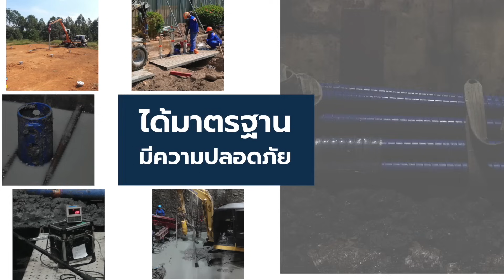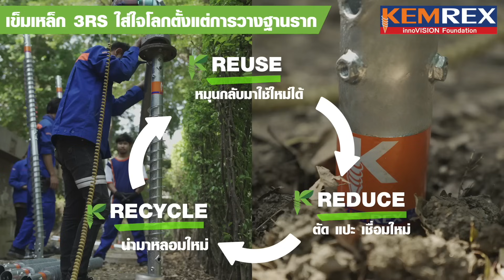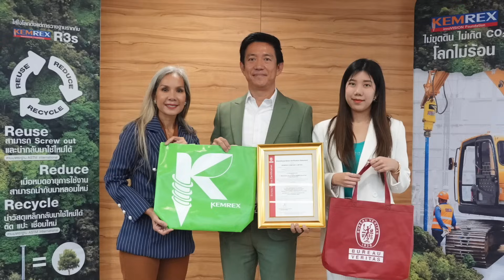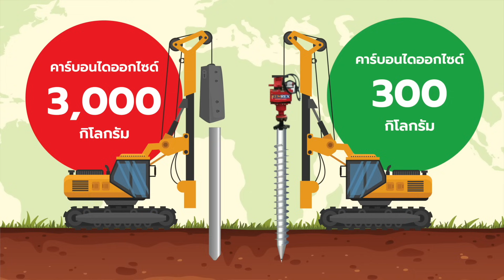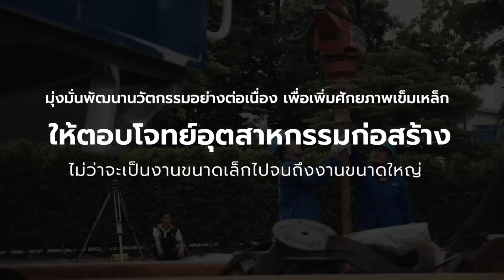พลิกโฉม "วงการเสาเข็ม" สู่นวัตกรรมฐานรากแห่งความยั่งยืน | 🎬SME Clinic Exclusive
เข็มเหล็ก นวัตกรรมรักษ์โลก

ไม่ว่าจะกี่ปี ก็ยังต้องใช้เสาเข็มในการก่อสร้าง แต่จะมีนวัตกรรมใดที่ช่วยให้งานก่อสร้างที่เกิดขึ้น รักษ์โลกไปด้วย

พลิกโฉมนวัตกรรมการก่อสร้าง มุ่งสู่ความยั่งยืน กับมุมมองใหม่จาก
คุณประเสริฐ ธรรมมนุญกุล ประธานเจ้าหน้าที่บริหาร และ คุณศันศนีย์ ธรรมมนุญกุล ผู้บริหารด้านความยั่งยืนขององค์กร บริษัท เข็มเหล็ก จำกัด ผู้นำนวัตกรรมเข็มเหล็ก เสาเข็มรูปแบบใหม่ ตอบโจทย์ทุกการก่อสร้าง ในรายการ SME Clinic Exclusive
ตอน พลิกโฉมวงการเสาเข็ม สู่นวัตกรรมฐานรากแห่งความยั่งยืน ทาง bangkokbanksme